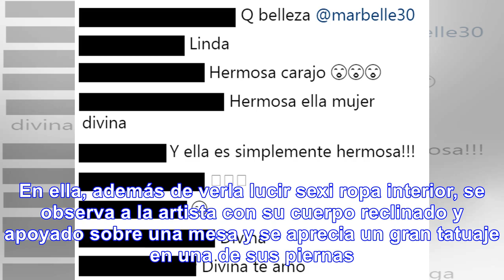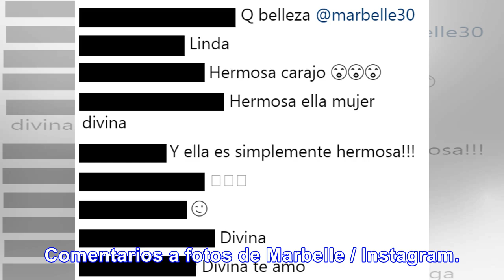Luciendo i lencería, marbelle dejó boquiabiertos a sus seguidores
Este fin de semana, la famosa cantante y presentadora publicó fotografías en ropa interior promocion...